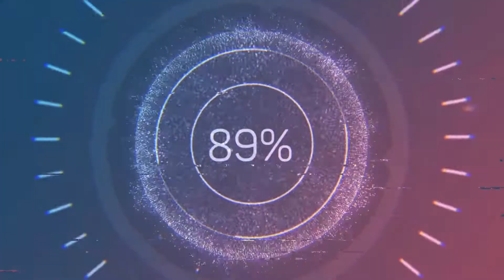Добро пожаловать на мой канал! Welcome to 1STAMBAL channel!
Превью 1.3